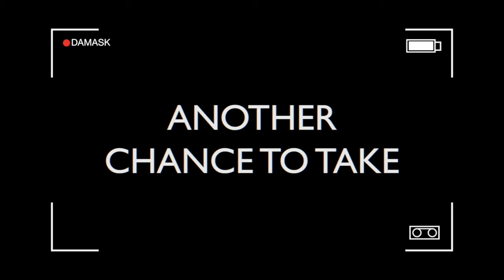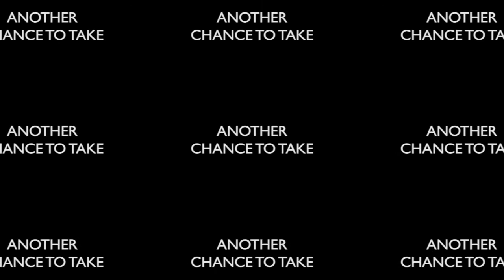Damask - Another Chance to Take (Official Audio) 🎵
Another Chance to Take, the new single by Damask. Available to stream now